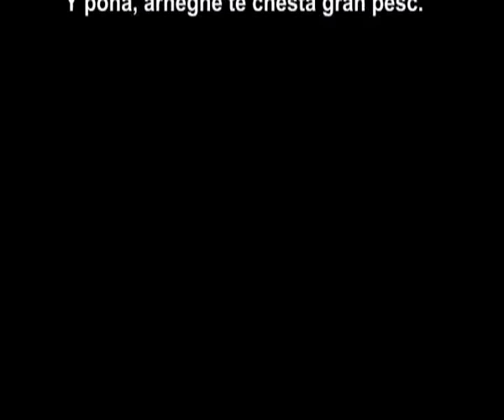Roland senoner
Life Artist